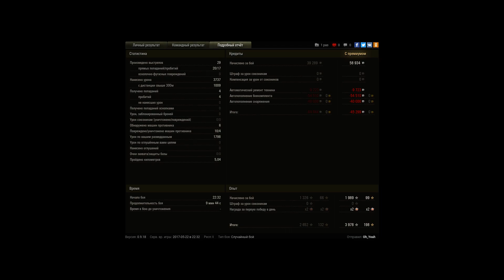Spähpanzer Ru 251, Л. Зигфрида, Штурм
Игрок: Oh_Yeah [ABOVE]